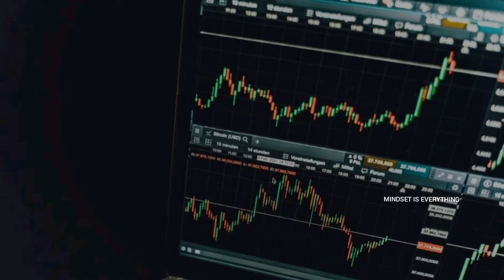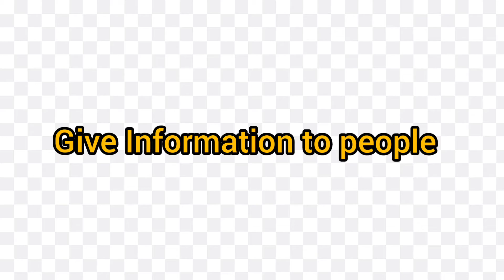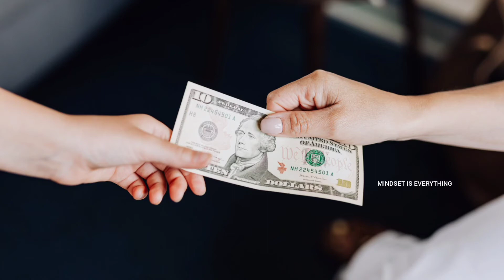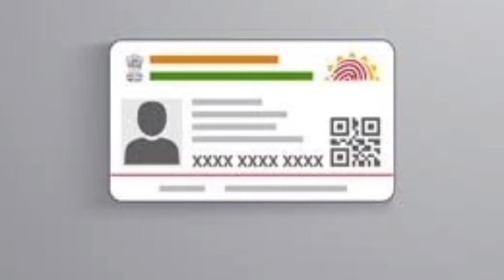The secrets of STOCK MARKET in tamil&What is stock market in tamil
This is all about what is stockmarket and how it works and how to earn money.

story market Tamil|stock market explanation|stock market basic|stock market explained|how stock market works|stock market simple explanation|